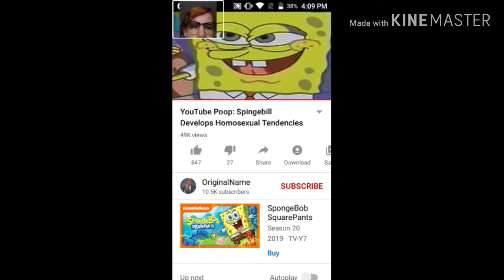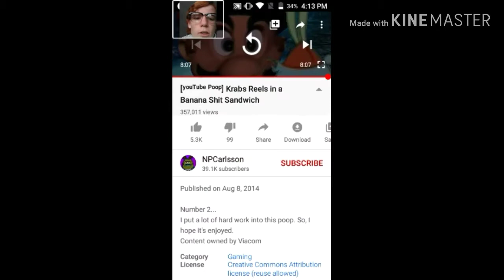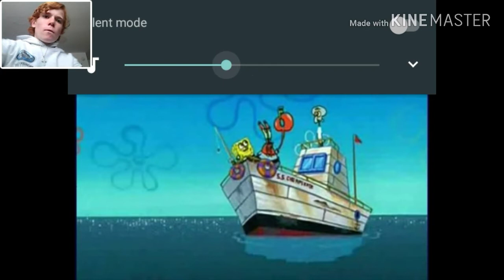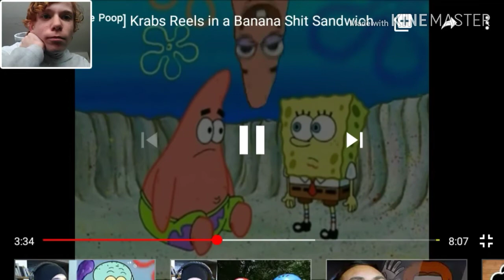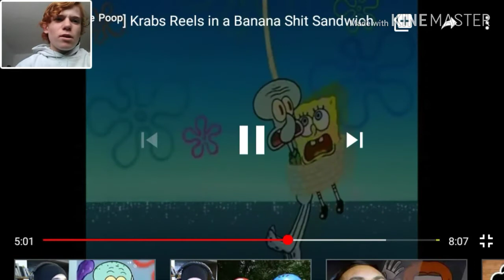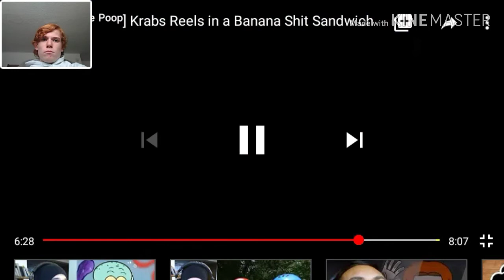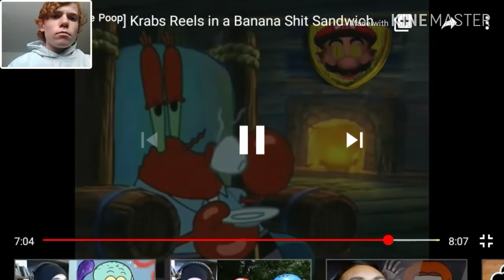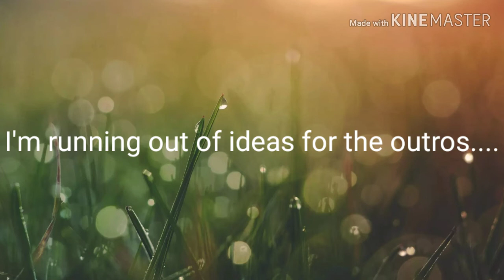Spingebill Develops Homosexual Tendencies/Krabs Reels in a Banana Sh*t Sandwich reaction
Don't ask why I posted this WAY to early